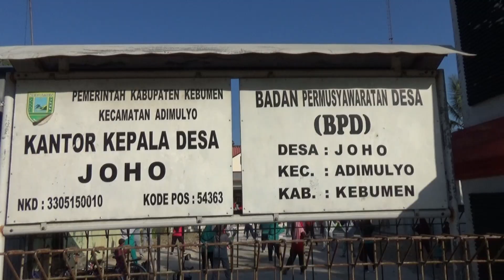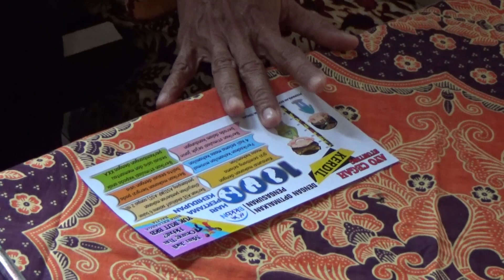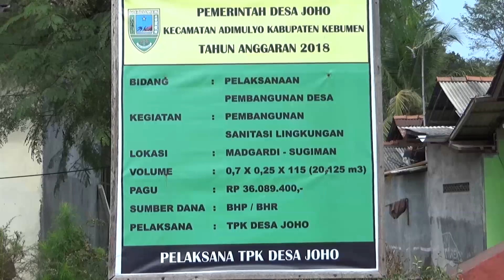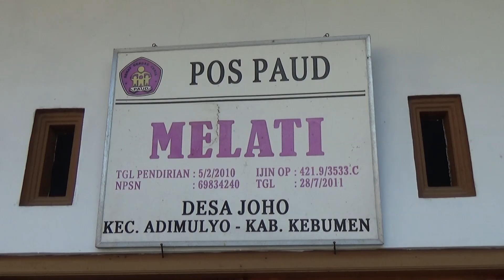Capturing TPID Adimulyo 2019 Joho FullHD V1